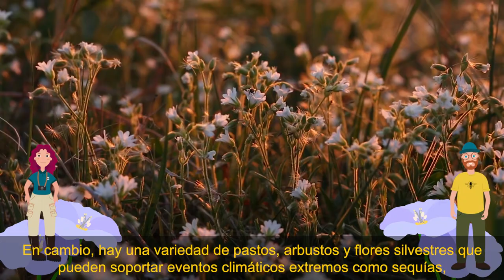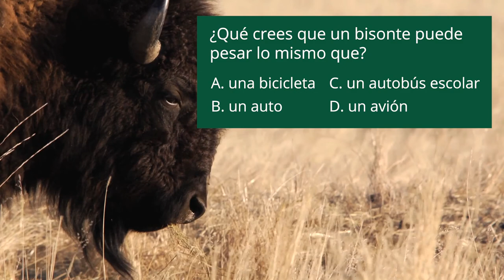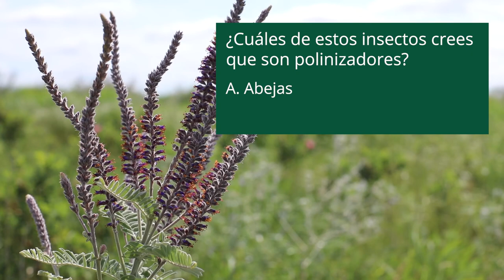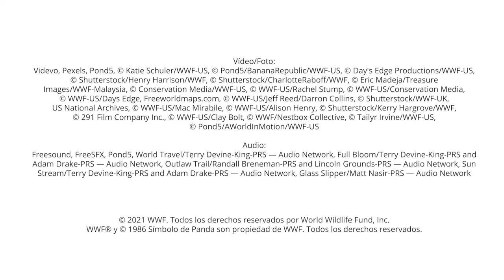Virtual Field Trip to the Northern Great Plains (Spanish subtitles)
Welcome to the Northern Great Plains! Join us on this virtual field trip as we explore the sights and sounds of this amazing ecosystem. We’ll travel across the grassland to learn about the abundant wildlife, plants, and people that make this region unique and so important to the entire North American continent. As we finish our trip, we’ll discover what threats this landscape faces and how you can help protect it for generations to come.

Pair the video with our trip guide, available

Education materials developed in collaboration with HHMI Tangled Bank Studios and Air Wick in support of the One Square Foot initiative and the PBS documentary My Garden of a Thousand Bees.

Audio:
Freesound, FreeSFX, Pond5, World Travel/Terry Devine-King-PRS — Audio Network, Full Bloom/Terry Devine-King-PRS and Adam Drake-PRS — Audio Network, Outlaw Trail/Randall Breneman-PRS and Lincoln Grounds-PRS — Audio Network, Sun Stream/Terry Devine-King-PRS and Adam Drake-PRS — Audio Network, Glass Slipper/Matt Nasir-PRS — Audio Network